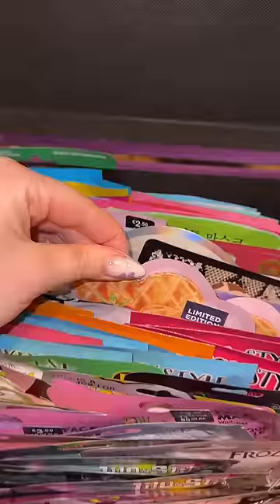Beauty Benzz | Spiegelei Tuchmaske ! 🍳😂